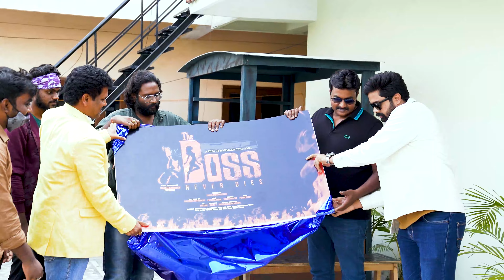A Film By Bommaku Creations The Boss-Never Dies Title Logo Launched By Sunil | My Cine Planet